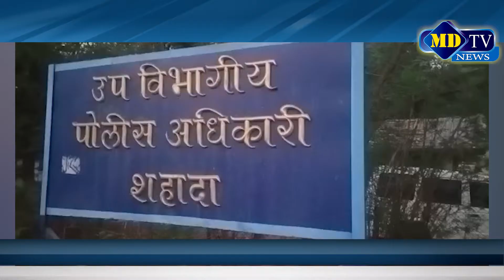शहादा शहरात शांतता कमिटीची बैठक...